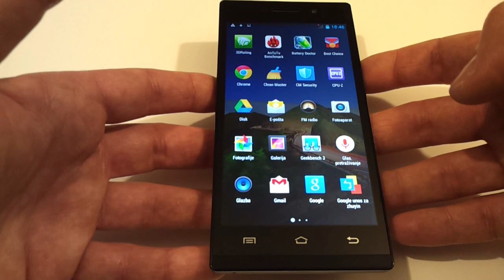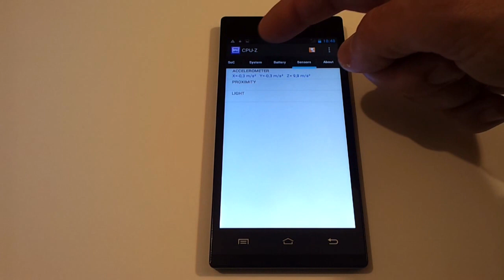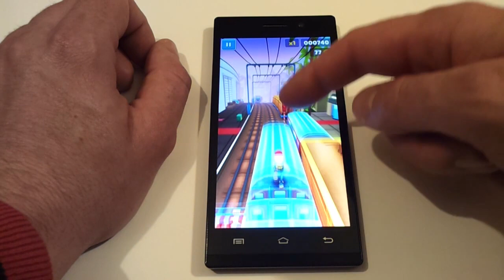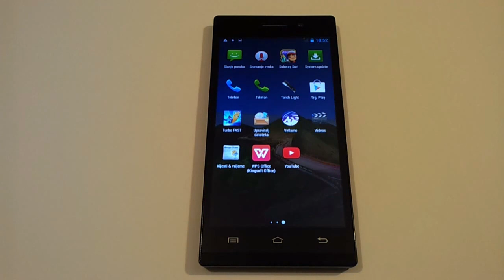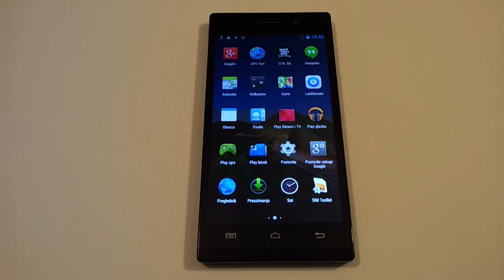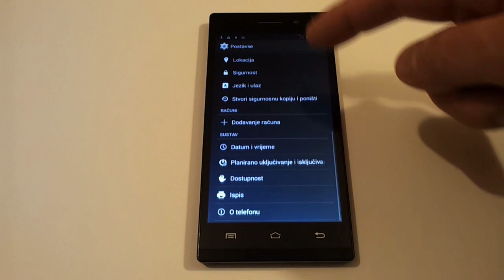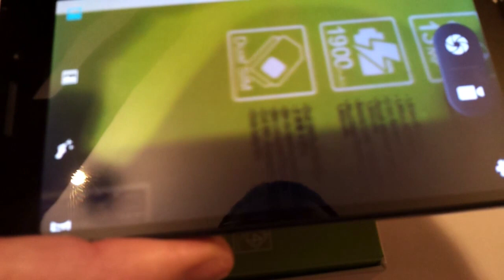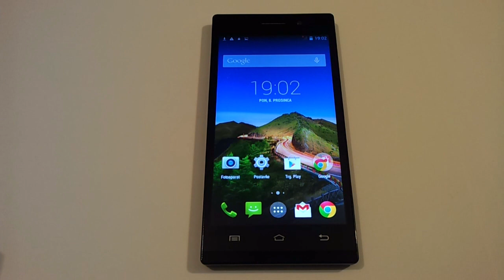Gigabyte GSmart Mika M3 Recenzija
Gigabyte GSmart Mika M3 je jako dobar mobitel, te u ovoj recenziji možete vidjeti sve što biste željeli znatio ovom pametnom telefonu.